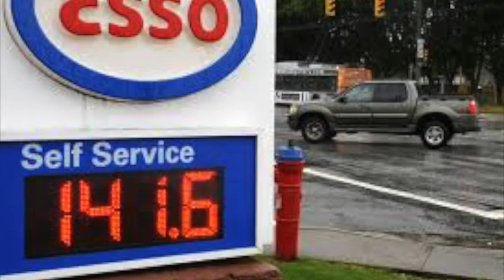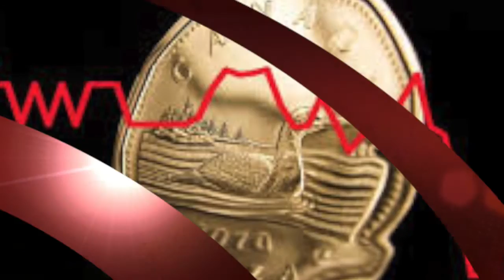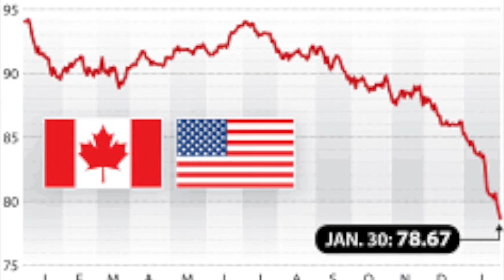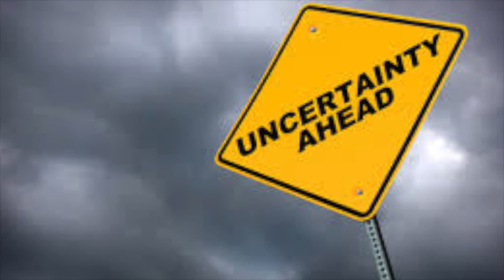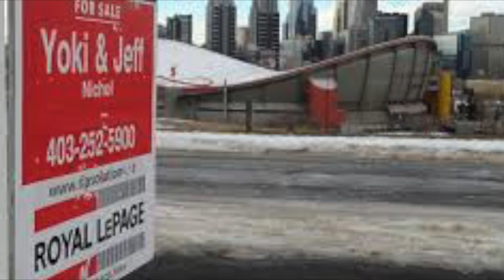KEVIN OLEARY MR. Wonderful and CTV interview on CFRA Aug 17th 2015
Kevin O"leary is interviewed with Patricia Boal From CTV news regarding the Future of Canada under an NDP government and the RISK and uncertainty that is being generated world wide with the NDP govt in Alberta and the Peril if the NDP are elected  in context to Financial and Capital Markets worldwide and what an NDP govt will do to the value of the Loonie and what it has already done to Alberta